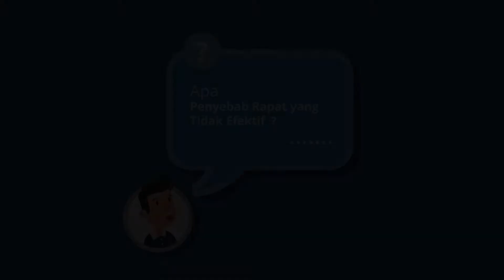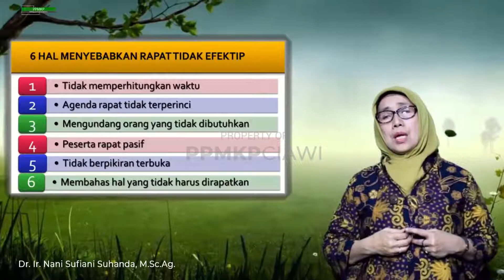Penyebab Rapat Menjadi Tidak Efektif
6 Hal yang Menyebabkan Rapat Tidak Efektif - Meeting atau rapat merupakan pertemuan dua orang atau lebih untuk membicarakan sesuatu.